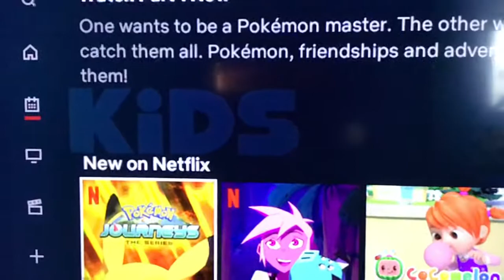June 12, 2020